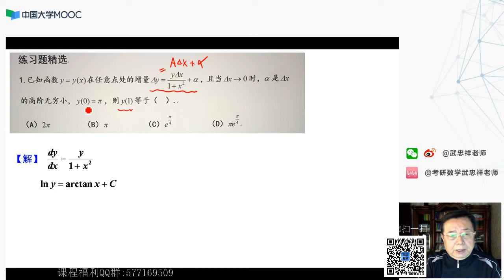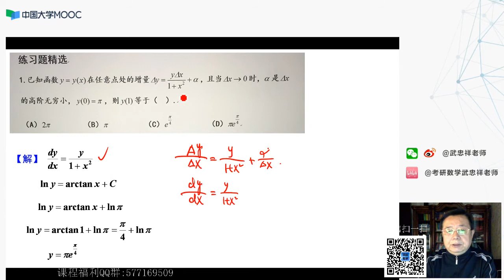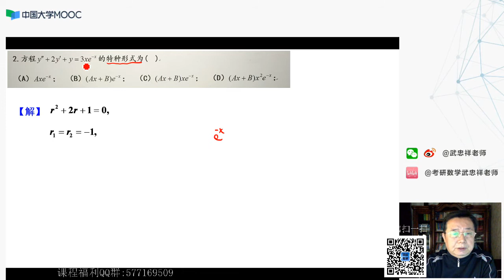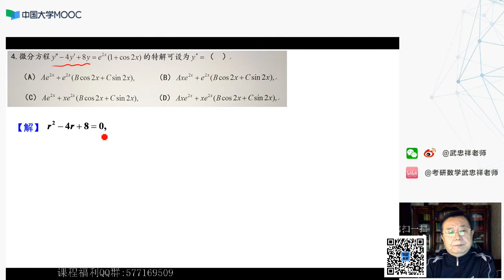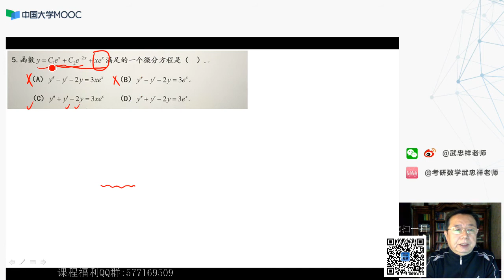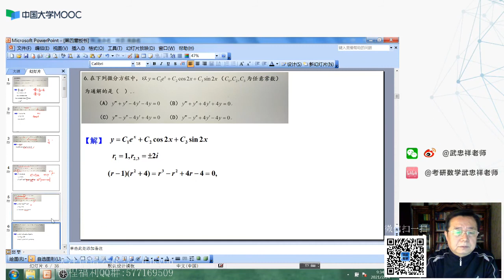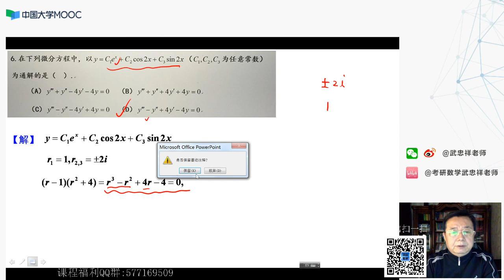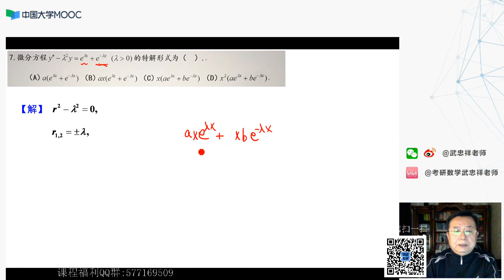武忠祥2022《高数辅导讲义》习题讲解-10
武忠祥2022《高数辅导讲义》习题讲解10/27
资料来自互联网内
4.1-4.7选择题